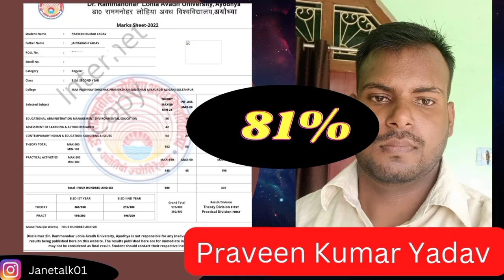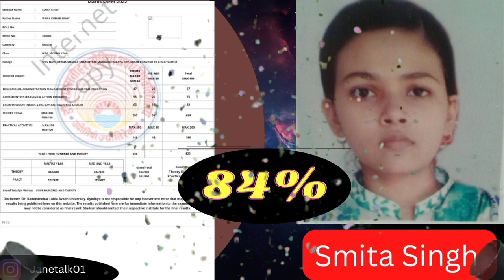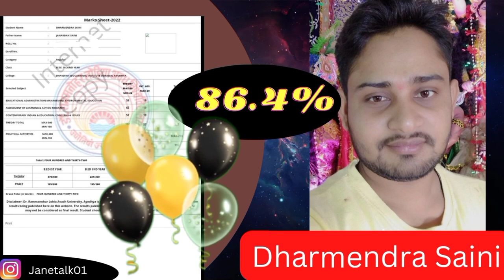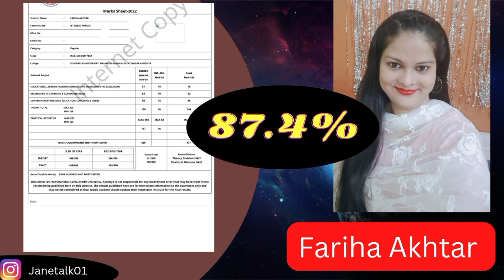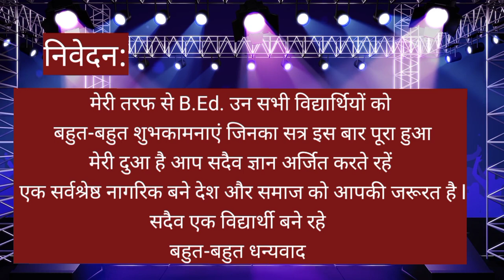Rmlau BEd 2nd year our group students performance / B.Ed द्वितीय वर्ष के छात्रों का प्रदर्शन congrat